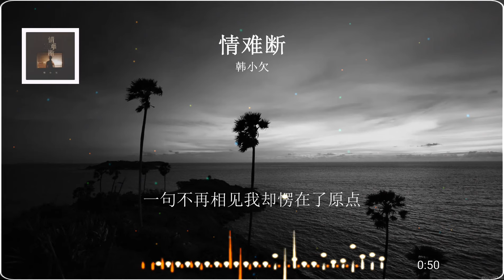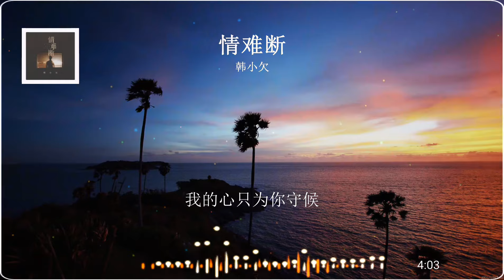2024華語網絡流行音樂 ||《情難斷》|| 韓小欠 || 動態歌詞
情难断-韩小欠
作词Lyricist: 陈金文
作曲Composer: 凡间精灵
编曲Arranger: 凡间精灵工作室
和声Backing Vocal: 小菲
混音Mixing Engineer: 苏洲
制作人Producer: 唐欣宇
统筹Coordinator: 冬唲
出品人Creator: 莫堂庆
OP: 启韵传媒
如果时光真的真的能够倒流
我想回到曾经的温柔
如果往日深情你不曾忘却
求求你回到我身边
手捧泛黄照片凝视你的笑靥
泪水模糊视线回忆打湿心田
一句不再相见我却愣在了原点
看着你渐渐走远
独自坐在窗前流星划过夜空
伸出双手想把坠落星辰抓住
心中定格的你却被风吹乱记忆
想你念你你在哪里
如果时光能够带回你的笑容
我情愿用一生停留
再牵牵过的手
再走走过的路
我的心只为你守候
再牵牵过的手
再走走过的路
再牵牵过的手
再走走过的路